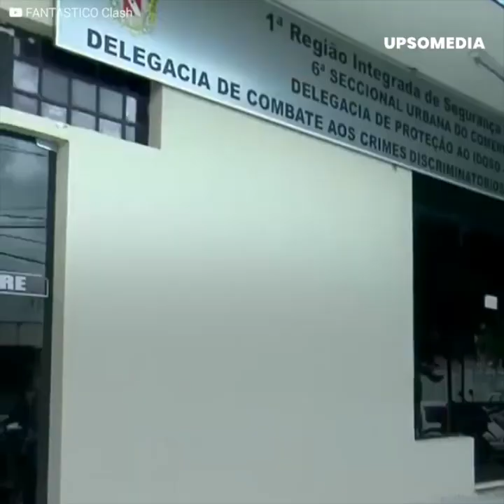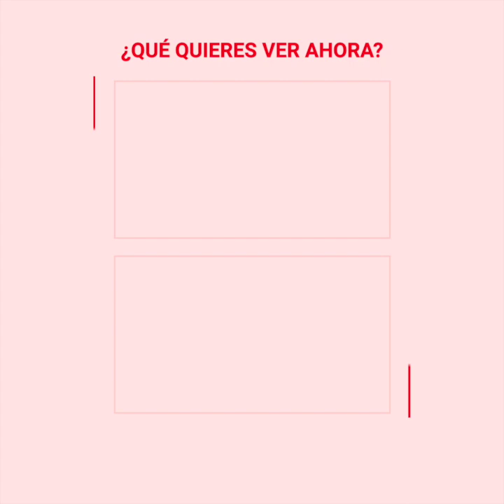Enfermera ignora importante medida de seguridad y pone en riesgo a su paciente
Una leve distracción por parte de una enfermera del área de neonatología estuvo a punto de provocar una tragedia, pero todo podría haberse evitado si ella no hubiera cometido un grave error de manipulación.